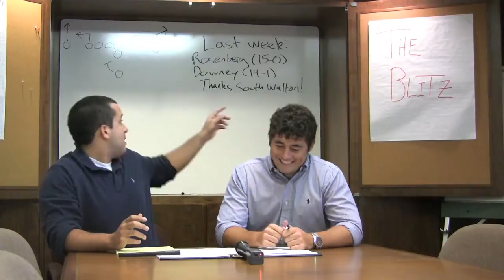The Blitz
'The Blitz' for Sept. 30, 2010.